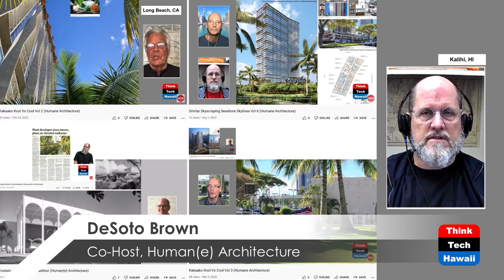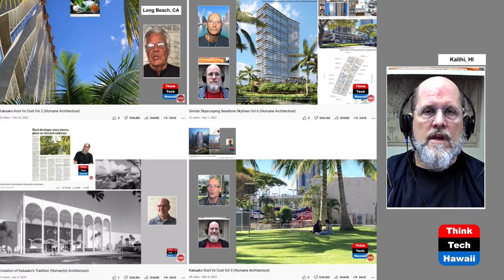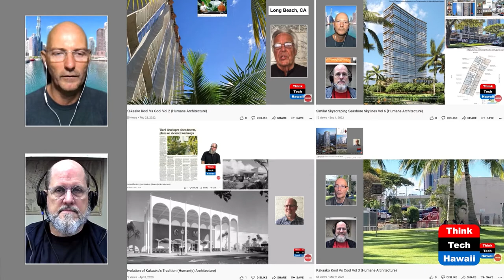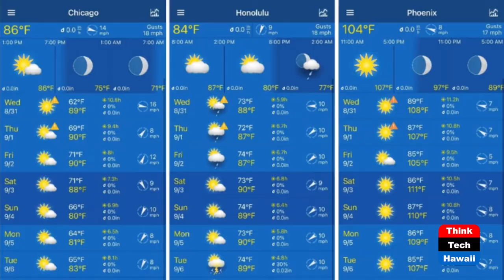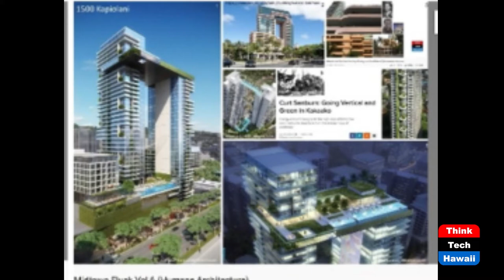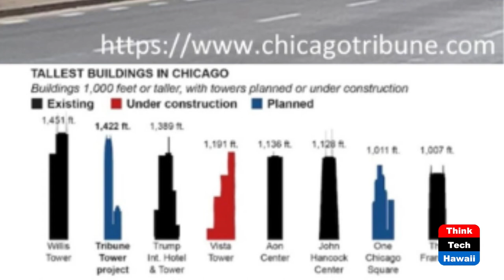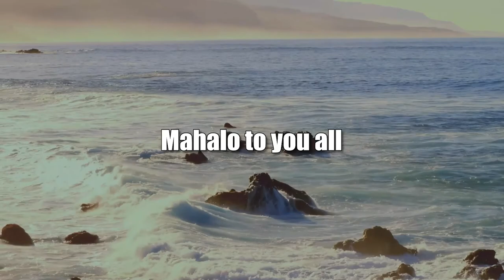Similar Skyscraping Seashore Skylines Vol 7 (Humane Architecture)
Chicago and Honolulu, the Uneven Pair.  The hosts for this show are Martin Despang and DeSoto Brown.